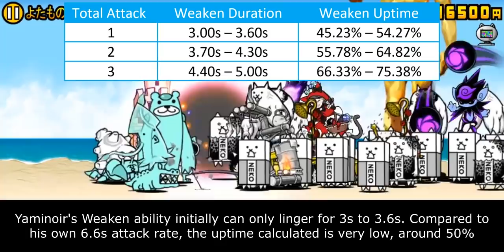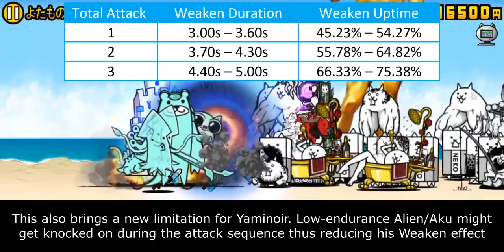The Battle Cats - Enter Dark Spirit Yamii / Yaminoir!!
the dankest boy in the universe

Table of Content:
00:00 - Yamii Intro
00:50 - Yamii Shit
02:24 - Yaminoir Intro
03:16 - Yaminoir VS Alien
04:50 - Yaminoir VS Aku
06:33 - Yaminoir Weakness
07:58 - Closing Statement
09:29 - Cat Library Entry